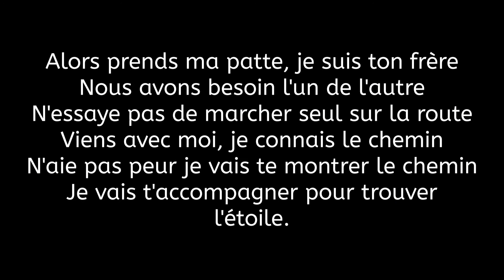Un bobtail pour un sourire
Rencontre entre un enfant et un bobtail